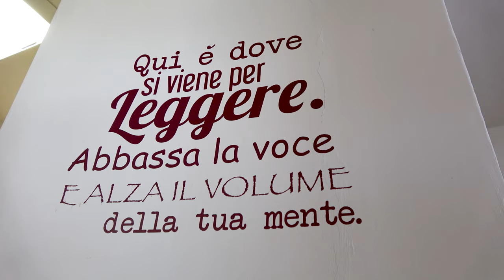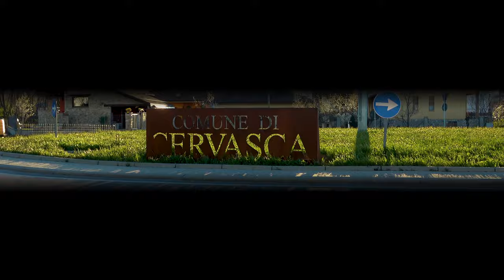Comune di Cervasca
Territorio
Manifestazioni
Frazioni
Sentieri
Promozione turistica